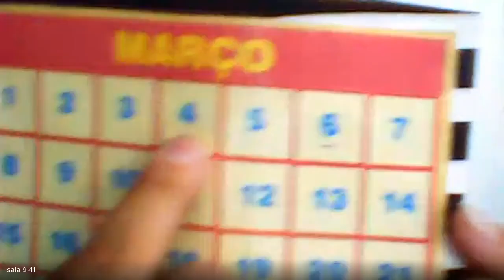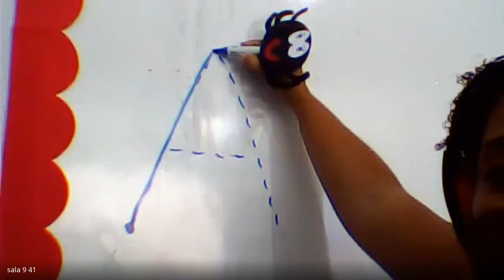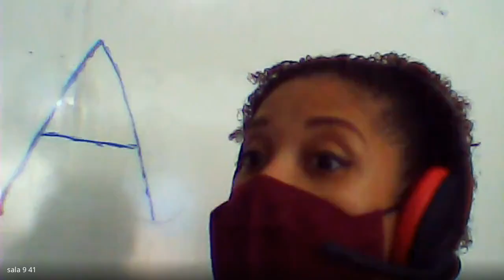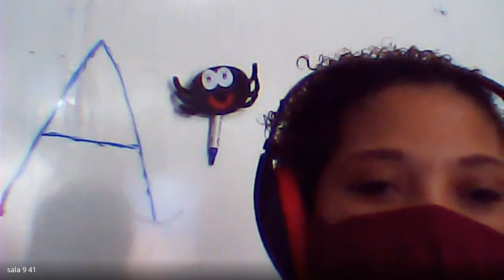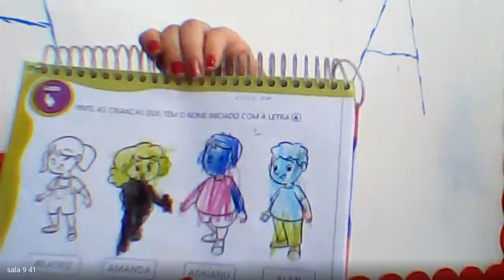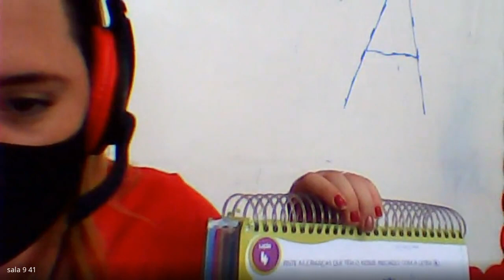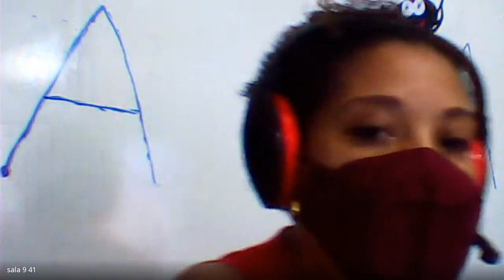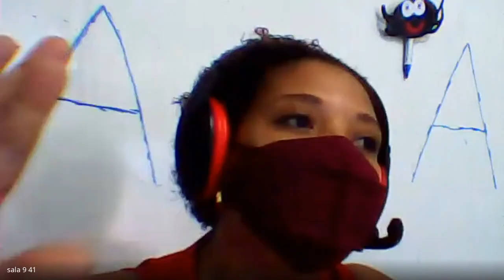PRE 1 AULA 1